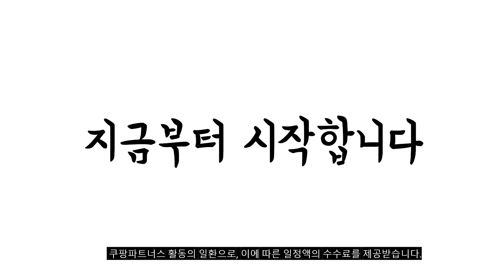2024년 불티나게 팔린 초음파세척기 추천순위 TOP10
❤️❤️❤️ 초음파세척기 구매 가격 평점 리뷰 정리해 봤어요! ❤️❤️❤️

[00:06]
10위. CAS 2024년형 출시기념 파격세일 NEW PURE-ALL 초음파세척기 [164,700원]

[00:11]
9위. 비안크루세 가정용 과일 야채 초음파 세척기 1개 [149,000원]

[00:17]
8위. 새한 초음파 세척기 SH-1050 1.2리터 세정기 SH-1050스텐뚜껑 [112,650원]

[00:22]
7위. 울트라뉴 스마클린UV 화이트 초음파세척기 안경 주얼리 살균 [60,020원]

[00:28]
6위. NEW 2024년형 카스 TG-PLUS1 과일 야채 초음파 [191,000원]

[00:33]
5위. 새한 초음파 세척기 SH-1050 1.2리터 세정기 [107,360원]

[00:39]
4위. NEW 2024년형 카스 TG-PLUS1 과일 야채 초음파 [189,000원]

[00:44]
3위. NEW 2024년형 카스 TG-PLUS1 과일 야채 초음파 [189,000원]

[00:50]
2위. 빈크루즈 초음파 세척기 BCUC-750 [59,000원]

[00:55]
1위. 초음파야채세척기 채소 야채세척기 초음파 과일세척기 고추세척기 대용량 [4,247,300원]